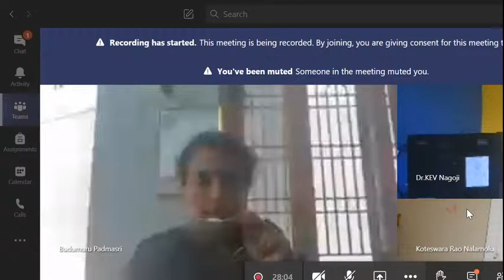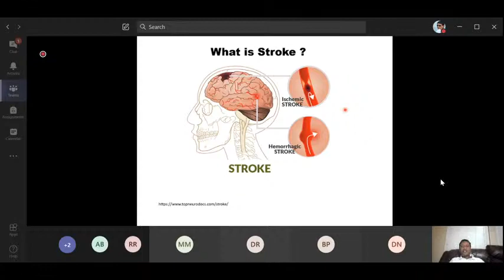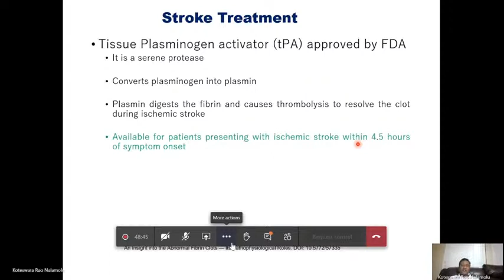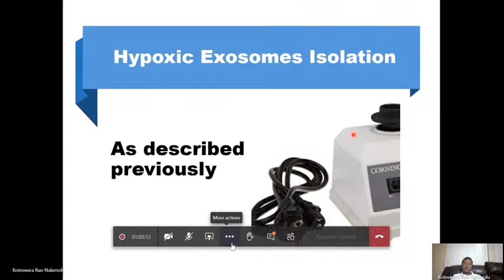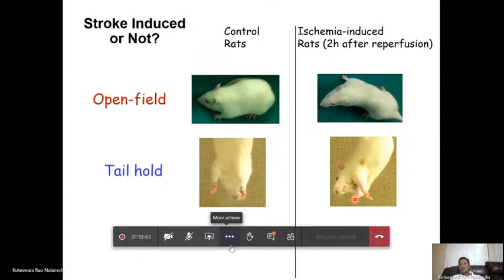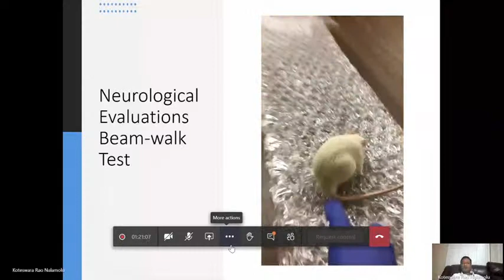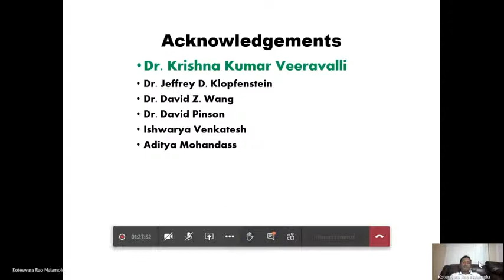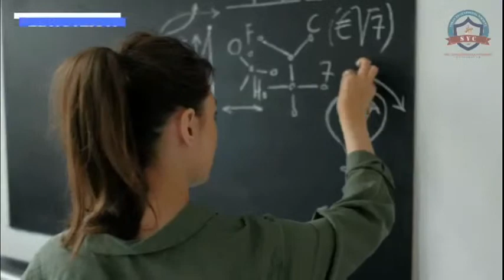SVCP International Webinar Series Day2 - Dr. Koteswara Rao,California Health Sciences University, US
Sri Venkateswara College of Pharmacy, Etcherla, Srikakulam is organizing 4- day International e-Faculty/student development programme.

Resource Persons:
Dr. Vasudeva Rao Avupati
E-Learning Lead & Senior Lecturer, Pharmaceutical Chemistry
Department, School of Pharmacy, International Medical University, Malaysia
Topic: Online Collaborative Learning and Student Engagement Using E Learning Strategies: An Instructional Training for Educators
Date & Timing: 17 July, 2020, 10:00 A.M. IST
                                                                                                                                                                                            Dr. Koteswara Rao Nalamolu
Assistant Professor of Pharmacology, College of Pharmacy,
California Health Sciences University, USA
Topic: Exosomes improve sensory and motor functions in Ischemic Stroke Induced Rats
Date & Timing: 18th July, 2020, 10:00 A.M. IST
                                                                                                                                                                                            Dr. Siva S. Panda
Associate Professor, Department of Chemistry & Physics,
Augusta University, Augusta, Georgia, USA
Topic: Rational Approaches in Drug Design
Date & Timing: 19th July, 2020, 4:00 P.M. IST
                                                                                                                                                                                            Dr. Swapna Addagulla
Manager, Product Development/Project Management,Sagent Pharmaceuticals,
Schaumburg, Illinois, USA
Topic: Extractables and Leachables
Date & Timing: 20 July, 2020 10:00 A M. IST

After Registration join ANY ONE WhatsApp group: 4-day e-FSDP,SVCP Group 1 4-day e-FSDP,SVCP Group 2 4-day e-FSDP,SVCPGroup 3 The YOU TUBE link will be shared to your registered mail IDs or WhatsApp group.

Organized by:
Sri Venkateswara College of Pharmacy, Etcherla, Srikakulam.
(In association with ISVC)

Patrons:
Dr. B. Sri Rama Murthy
Director, VES
                                                                                                                                                                                            Dr. I. Shankar Rao
Director, VES
                                                                                                                                                                                             Dr. B.V.S.N. Muthy
Director, VES
                                                                                                                                                                                 Convenor:
Dr.K.E.V. Nagoji
Principal, SVCP

CoConvenor:
Mr. I. Kishore
Director, ISVC
                                                                                                                                                                           Coordinators:
Mr. D. Prasanth (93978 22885)
Asst. Professor
SVCP
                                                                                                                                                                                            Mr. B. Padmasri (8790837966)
Asst. Professor
SVCP